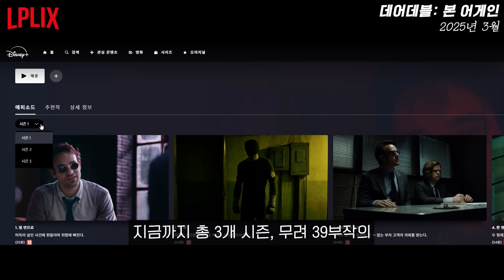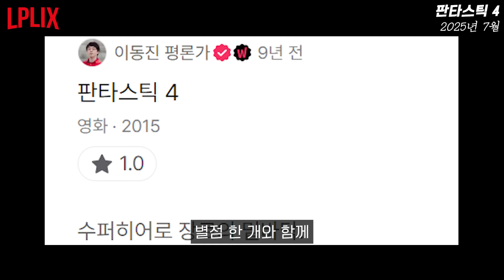마블 정신차렸나..?🔥 데드풀 이후 개같이 부활 시도하는 《마블 공개예정 라인업 총정리🔥》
데드풀과 울버린 이후
기대되는 마블 공개예정 라인업 총정리

00:00 인트로
00:52 데드풀과 울버린
01:53 애거사 올 얼롱
03:18 베놈 3
04:32 크레이븐 더 헌터
05:46 아이즈 오브 와칸다
07:05 캡틴 아메리카 브레이브 뉴 월드
08:37 데어데블 본 어게인
09:37 썬더볼츠
10:32 판타스틱 4
11:46 블레이드 리부트
13:07 어벤져스 캉 다이너스티, 시크릿 워즈
13:45 마블의 미래
15:17 아웃트로

영상이 너무 재밌어서 어쩔줄 모를 때 클릭